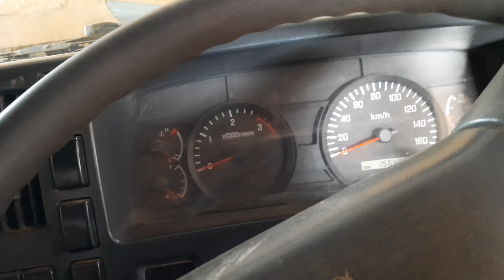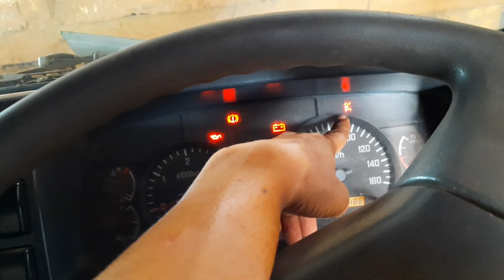Cara menaikan hidraulik dump_saat kopling bermasalah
Untuk mengoperasikan sistem hidraulik dump pada unit truck kita memerlukan sistem kopling, karena untuk menghubungkan PTO/power take off ke transmisi kondisi trasmisi harus bebas putaran agar tidak terjadi benturan atau hentakan saat bertemu roda gigi transmisi dengan roda gigi yang kearah pompa PTO.

Dalam vidio ini saya memberikan trik bagaimana menaikan/menurun dump saat kopling bermasalah (tanpa menggunakan sistem kopling).